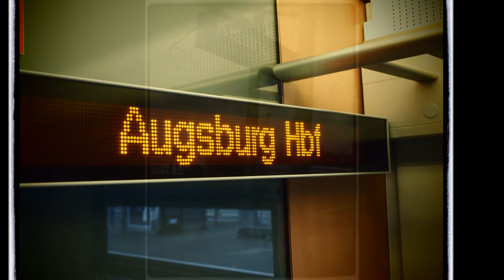Yoon Family Munich Adventure | Jimmy's Fun Park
A Day of Fun @ Jimmy's Fun Park